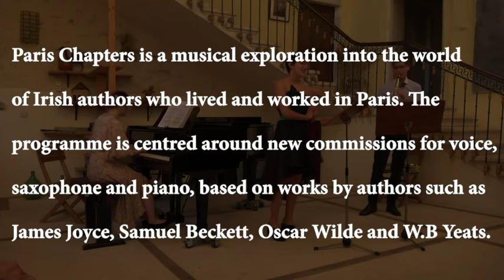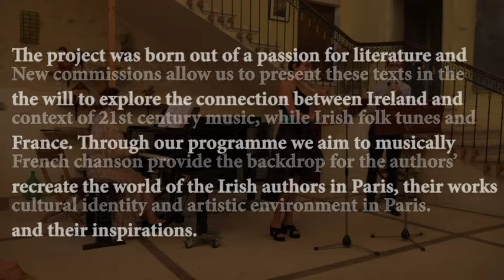Paris Chapters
'Paris Chapters' is centred around new music based on works by Irish writers who lived in Paris (James Joyce, Samuel Beckett, Oscar Wilde, W.B Yeats etc.) for voice, saxophone and piano.

Irish saxophonist Robert Finegan, French singer Clara Barbier-Serrano and British-born Chinese pianist Tia Ling explore the possibilities of contemporary music and the idea of having a programme that can be relatable and flexible to suit different audiences and spaces. 2022 marked 100 years since the publication of James Joyce's ‘Ulysses’ in Paris, making it the ideal time to launch the project and shine a light on this theme.

The new music becomes a part of the larger programme that shows the connections between Ireland and France. This includes solo and chamber music reflecting the life of these authors in Paris and the songs they would have heard, been inspired by, or wished to hear. For example, Traditional Irish songs, French classical music and the chanson/jazz scene of Paris. The programme would also include short readings from works by these authors.

This project was recently presented for 2 nights at the Festival de Lussan 2022, France and at the Irish Embassy's Bloomsday Celebration 2022, London.

The original works currently part of this series include:

'Sirensong' based on the Sirens chapter from James Joyce's 'Ulysses' - Rhona Clarke
'Le Jardins des Tuileries' based on Oscar Wilde's poem - Lise Borel
'Stream and Sun at Glendalough' - based on W.B Yeats' poem - Denise Ondishko
'I, of whom I know nothing' based on Samuel Beckett's 'Unnamable' - Kenneth Edge